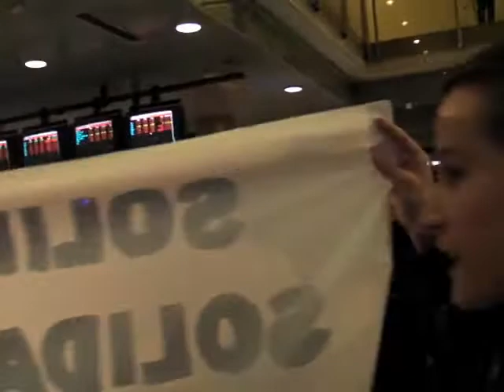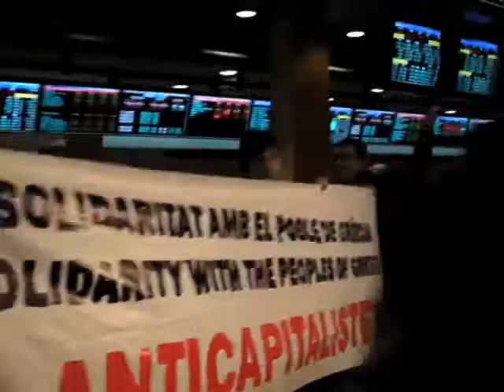Acció a la borsa de Barcelona, Campanya Anticapitalistes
Acció de campanya de la candidatura Anticapitalistes a la borsa de Barcelona. Aquesta acció pretén continuar amb la línia de l'acció seu de Convergència i a Caixa Catalunya.